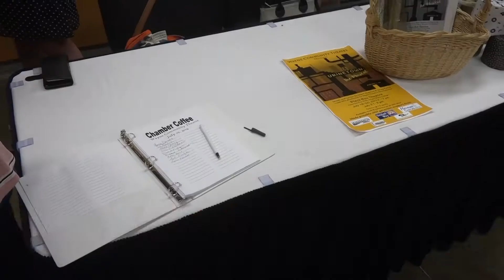Wayne Community Theater Hosts Chamber Coffee 7-19-19